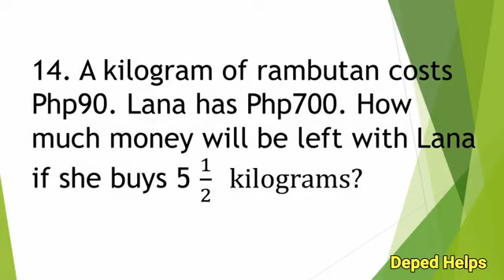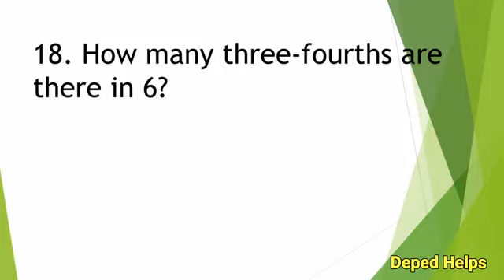MTAP 2020 GRADE 4 | Elimination Round | Q11-20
Kung gusto niyo naman ang ma entertain